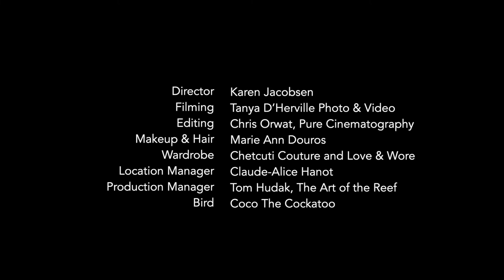Karen Jacobsen - Take Me To Hayman Island (Official Music Video)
A transporting, cinematic track expressing a longing to get away from the stresses of life. Inspired by childhood memories of being on a magical island - Hayman Island - in the Whitsundays at the Great Barrier Reef in Queensland, Australia. Listen to the song and be transported to a peaceful paradise.

More about the song: Karen was inspired to write the song while in lockdown in April, 2020. She was thinking about where she could be if she could be anywhere in the world, and reflected on childhood memories of visiting the magical Hayman Island. Karen says “when I was a child and we had family visiting us in Mackay, we would drive two hours north to Shute Harbour and take a three island cruise day trip. Lunch was always on Hayman Island where we would sit surrounded by gardens, and peacocks would roam. These memories are imprinted in my heart and it’s beyond my wildest dreams that the song could lead us to now be based here. I am in awe of life, that we can now see Hayman Island from the balcony of where we live. To film the music video for this song on Hayman Island herself is a dream come true, and the staff at the InterContinental resort welcomed us with open arms.”

TAKE ME TO HAYMAN ISLAND is a single from Karen Jacobsen’s album READY FOR WHAT I CAME HERE FOR, produced by Matt Anthony (Darius Rucker, Shinedown, Pat Monahan of Train) at Engine Sound in New York City.

Director: Karen Jacobsen
Filming: Tanya D’Herville Photo & Video
Editing: Chris Orwat, Pure Cinematography
Makeup & Hair: Marie Ann Douros
Wardrobe: Chetcuti Couture and Love & Wore
Location Manager: Claude-Alice Hanot
Production Manager: Tom Hudak, The Art of the Reef

"Take Me To Hayman Island"
Karen Jacobsen
Ready For What I Came Here For
Music & Lyrics: Karen Jacobsen (APRA)
Piano & Vocals: Karen Jacobsen
Guitar, Bass & Tracks: Matt Anthony
Producer: Matt Anthony
Recorded, Mixed & Mastered:  Matt Anthony at Engine Sound, New York City

Filmed on location at:
InterContinental Hayman Island Resort
Hayman Island, Whitsundays, Queensland, Australia

Special Thanks:
Jayne Ambrose, Traci Brown, Jenny Bruce, Jason Chetcuti, Kay Direen, Anita Edgar, Kylie Forgione, Gabriella Higham, Donna van ’t Hoff, Mark LeBlanc, Carolyn Lewis, Tracey Lord, Lori Lothian, Katie McCouat, Arpad Romandy,
The ChitChat Girls, Tourism Whitsundays, Francesca de Valence, Tash Wheeler

for more music with a message